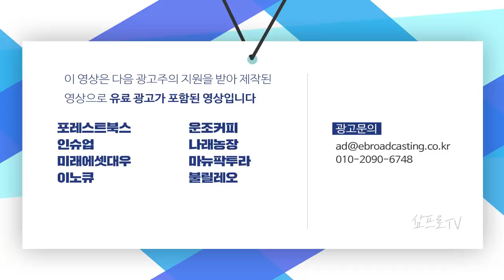유동성 장세에서 실적 장세로.. 하락 분위기에도 실적 좋은 종목들은 올랐다 f.한국투자증권 박제영 차장